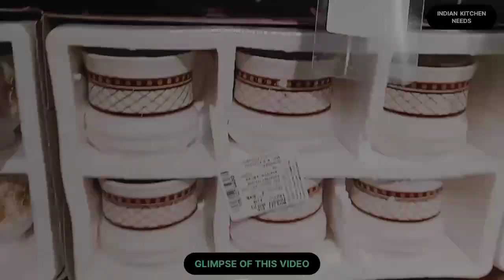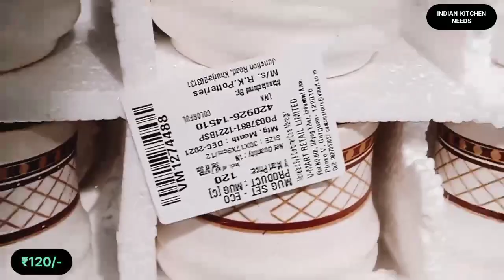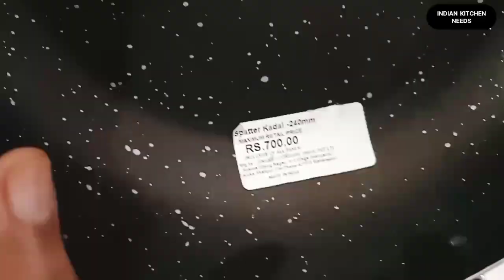Vishal Mega Mart Special Offers on Melamine Items | vishal mega mart offers today | today new offer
📢 About : Vishal Mega Mart Special Offers on Melamine Items | vishal mega mart offers today | today new offer
🗺️ Address: - Alambagh Lucknow
vishal mega marr new arrivals
vishal mega mart raksha bandhan offer 2022